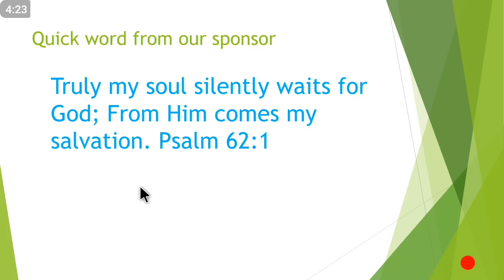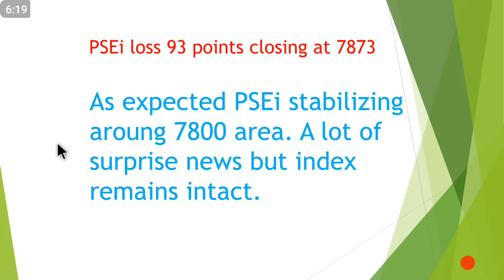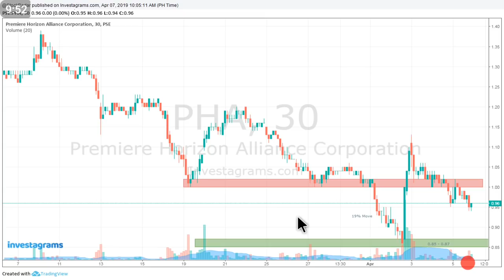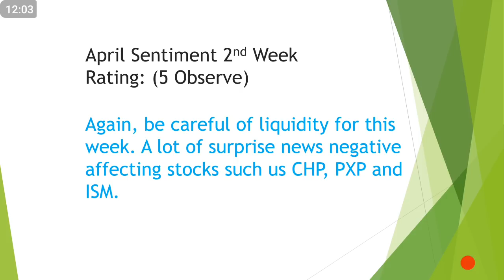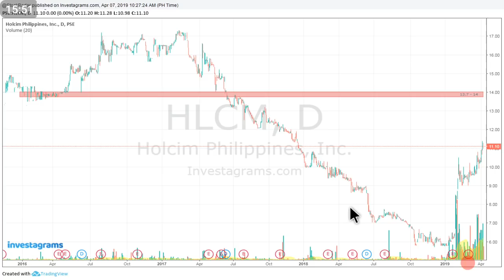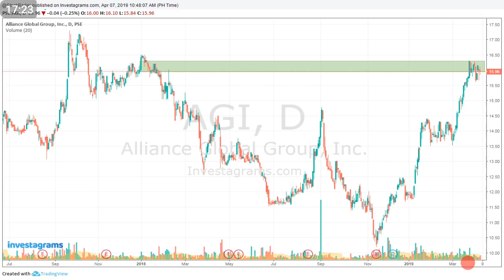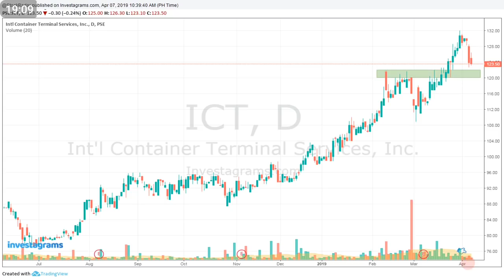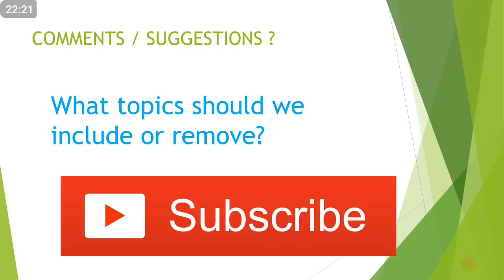PSEi Recap Weekly - April 8, 2019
PSEi Recap Weekly - April 1, 2019

Previous episodes